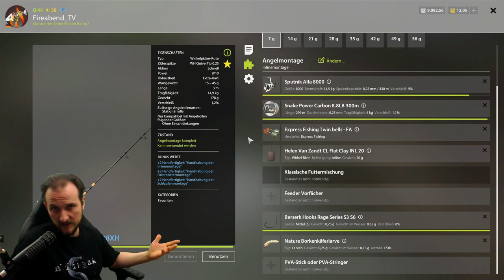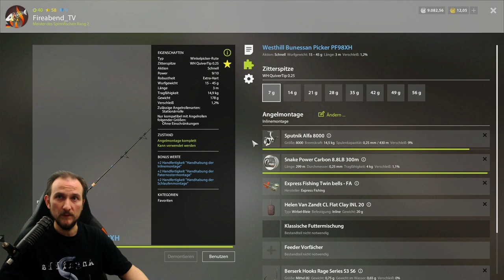Russian Fishing 4 #95 Ab 20: Leicht Silber machen!